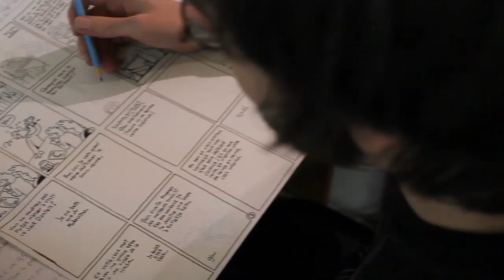Les 24 heures de la bande dessinée 2014, à Montréal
Avec:
et Zviane.